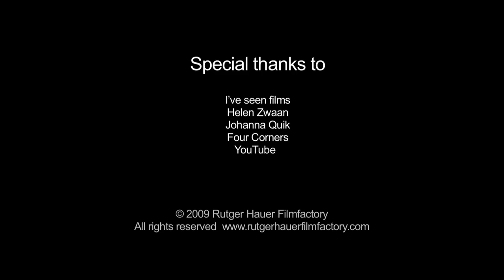Lonesome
Korte speelfilm die regisseur Lex Schmeetz, als deelnemers aan de Rutger Hauer film Factory, samen met Rutger Hauer in minder dan 48 uur heeft gemaakt. Van script tot oplevering.